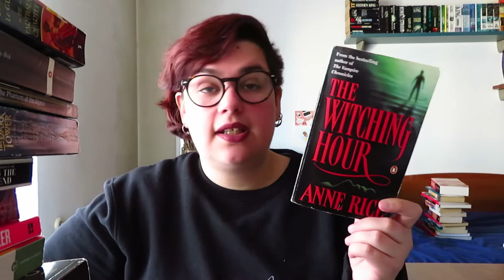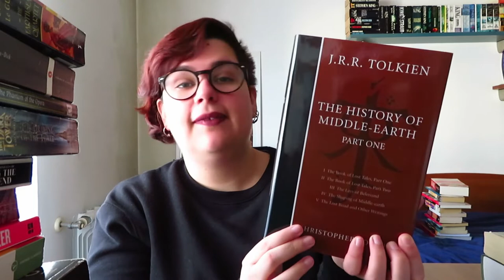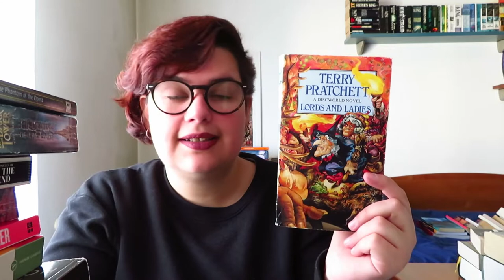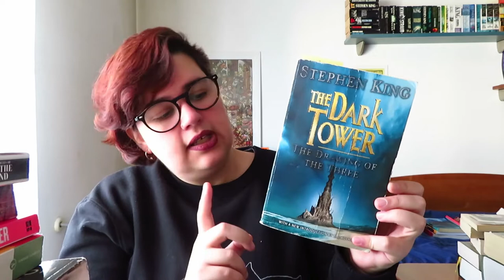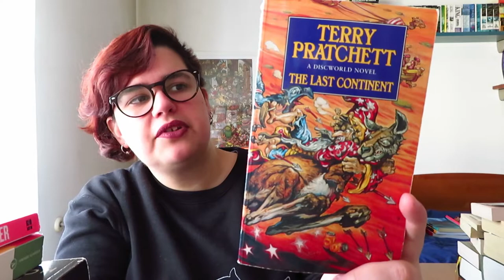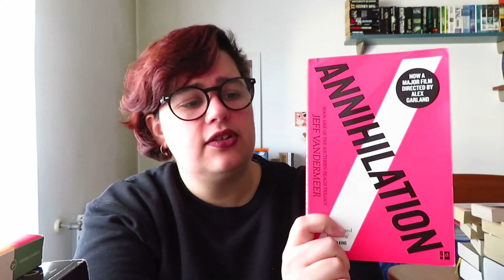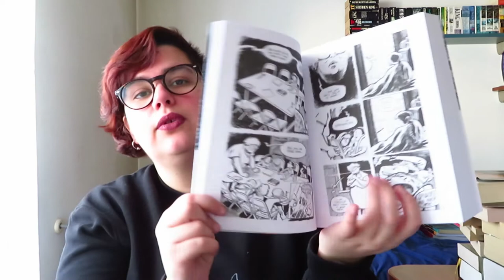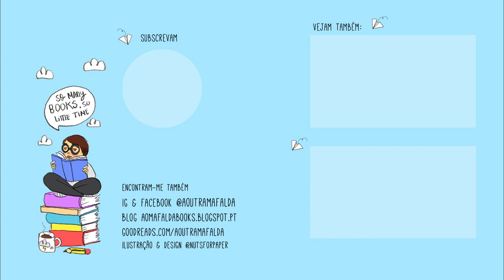TAG Quarentena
Vou fazer batota e fazer uma versão modificada apenas com livros

1. O apocalipse nunca mais começa e isto é uma seca - Ler um livro calhamaço/Ver um filme com mais de 3 horas
2. Estou a ficar sem papel higiénico - Ler um livro/Ver um filme sobre o mar
3. Protecção pessoal - Ler um livro/Ver um filme em que as personagens usem máscara
4. OCD, tens de estar sempre a lavar as mãos - Ler um livro/Ver um filme onde as personagens estão sempre a lavar as mãos ou com OCD
5. Segue as medidas de contingência - Ler um livro de uma série (ou a série toda)
6. O país está em estado de alerta - Ler um livro/Ver um filme com um cenário apocalíptico
7. Desenvolve soft skills para o caso de fuga rápida - Ler um livro de um autor estrangeiro que não conheças
8. Aproveita para limpar a despensa - Ler um livro/Ver um filme sobre culinária
9. Desliga-te do noticiário - Ler um livro de um autor português
10. Não desanimes, ainda não é o fim do mundo - Ler um manga/graphic novel/livro infantil ou Ver uma comédia/livro infantil (para entreter as crianças)

EXTRA - Estás em casa sem fazer nada?!
11. A população está a diminuir, está nas tuas mãos a repopulação do planeta (promover a continuidade da espécie) - Ler um livro/Ver um filme picante/erótico
12. Aproveita para arrumar a casa - Ler um livro/Ver um filme sobre DIY/decoração de interiores
13. Aceita os novos tempos - Ler um livro/Ver um filme sobre relações à distância ou realidades virtuais

- The History of Middle-Earth vol I de J.R.R. Tolkien
- The Eye of the World (The Wheel of Time) de Robert Jordan
- A Wizard of Earthsea (Earthsea Quartet) de Ursula K Le Guin (O Feiticeiro e a Sombra)
- Moby Dick de Herman Melville
- Lords and Ladies (Discworld, Witches) Terry Pratchett
- Drenai Saga de David Gemmell (série)
- Discworld de Terry Pratchett (série)
- The Strain do Guillermo del Toro e Chuck Hogan
- Annihilation de Jeff Vandermeer
- The Master and the Margarita de Bulgakov
- House of Leaves de Mark Z. Danielewski
- Medo de Al Berto
- Quando os Lobos Uivam do Aquilino Ribeiro
- Blankets de Craig Thompson
- Delta of Venus de Anais Nin
- Orix and Crake de Margaret Atwood
- Foundation de Asimov

Documentários Netflix
- Salt Fat Acid Heat
- Ugly Delicious
- Breakfast, Lunch & Dinner
- Chef's Table